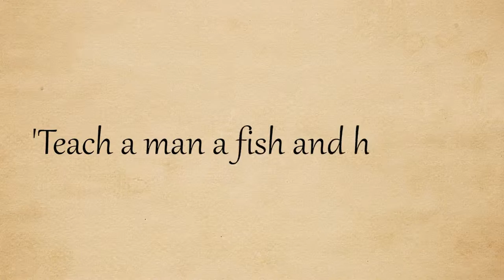Goblin Politics Is 'Colourful' PT1 | The Always Saga - EP 7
Our heroes must help unite the goblin people and prevent a war that will tear the entire race to its knees!